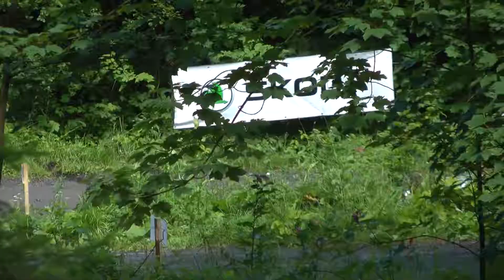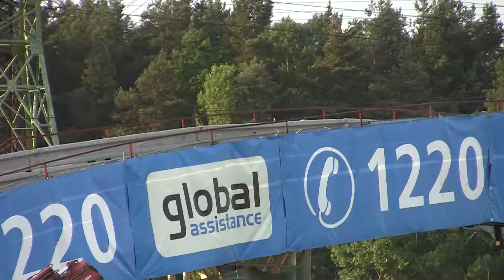Rally Bohemia 2013 | H26 | Jaroslav Pelcner - Jaroslav Pelcner